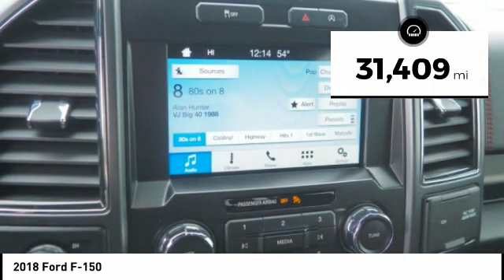2018 Ford F-150 New Bern NC T11440A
2018 Ford F-150

Cella Ford
3210 Doctor M.L.K. Jr Blvd

Shadow Black 2018 Ford F-150 Lariat 4WD 10-Speed Automatic EcoBoost 3.5L V6 GTDi DOHC 24V Twin Turbocharged 4WD, ABS brakes, Compass, Electronic Stability Control, Front dual zone A/C, Heated door mirrors, Heated front seats, Illuminated entry, Leather-Trimmed Bucket Seats, Low tire pressure warning, Power passenger seat, Remote keyless entry, Traction control.Odometer is 37810 miles below market average!Awards: * 2018 KBB.com Brand Image Awards * 2018 KBB.com 10 Most Awarded BrandsCall us today @ to set up your complimentary VIP appointment!